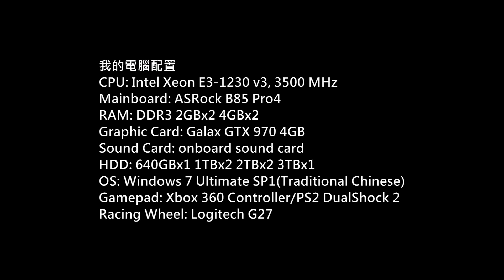窮鬼半價升級喪玩黑沙$80勇者無懼包P.293(Black Desert)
Game: 黑色沙漠
(Black Desert Online)
Platform: PC
Gamer: hkkane
Gameplay Date: 04 June 2017
Gameplay Part.293
Note:
官方中文版